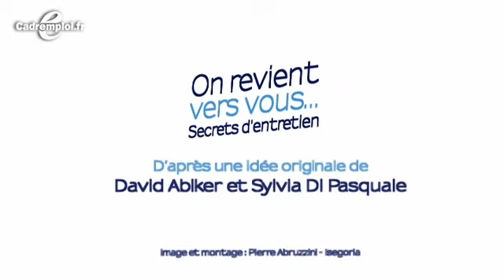Best of : le truc qui tue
Après une première saison bien chargée, « On revient vers vous » prend ses quartiers d'été. Mais pas de panique, Cadremploi a concocté sept épisodes pour revoir les meilleurs moments de cette inénarrable série à découvrir d'ici la fin ao